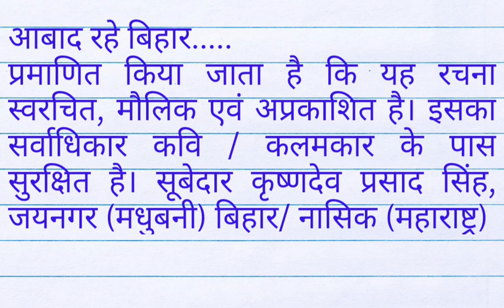Bihar Diwas poem in hindi| बिहार दिवस पर कविता| bihar diwas par kavita hindi